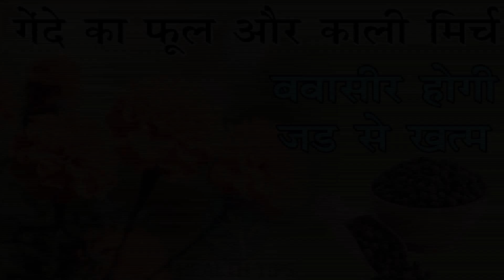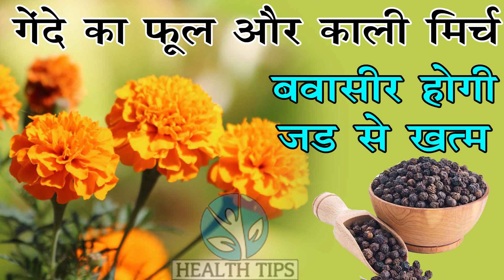बवासीर फिशर भगन्दर से परेशान है तो करे बस एक बार गेंदे के फूल और काली मिर्च का ये नुस्खा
अगर बवासीर फिशर भगन्दर से परेशान है तो करे बस एक बार गेंदे के फूल और काली मिर्च का ये नुस्खा